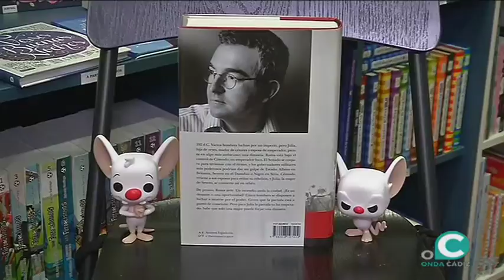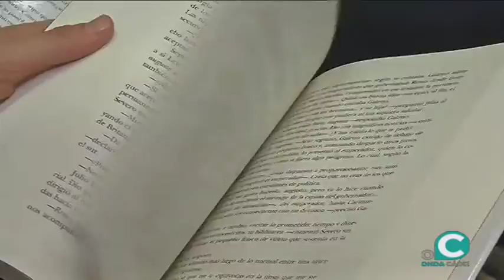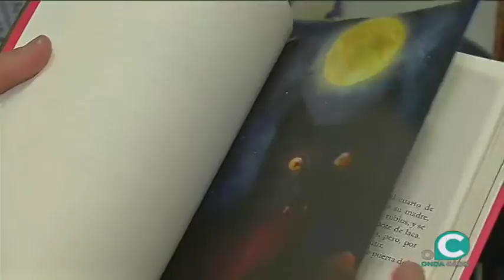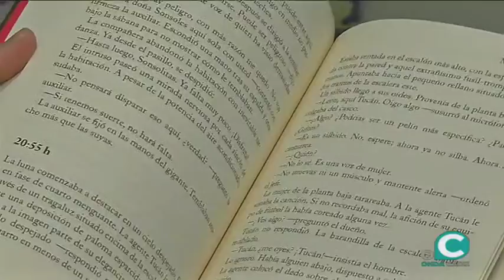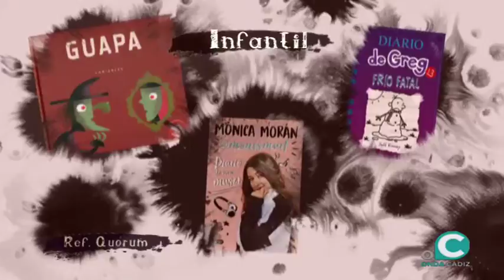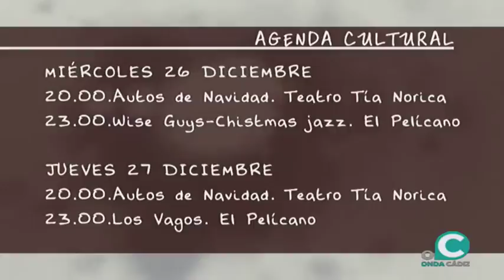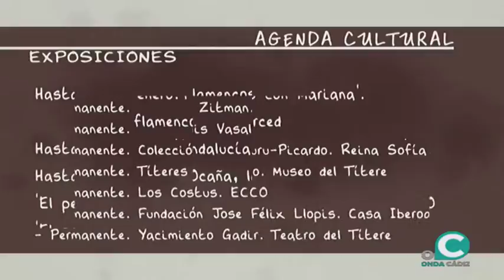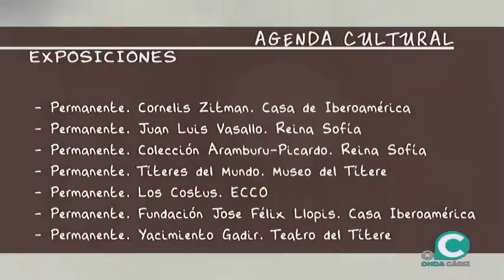TRASPUNTE 20 12 2018 2 P